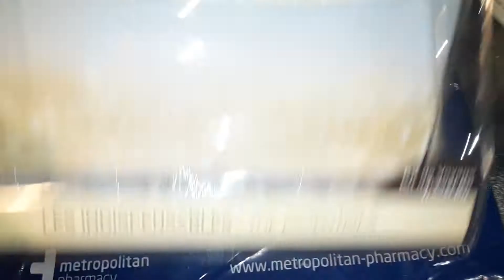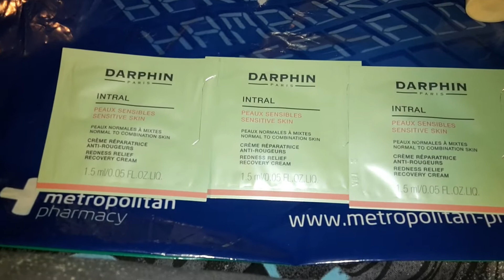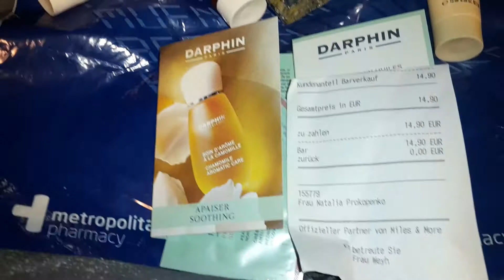Недавние покупка: набор Les Indispensables Nuxe + пробники Darphin